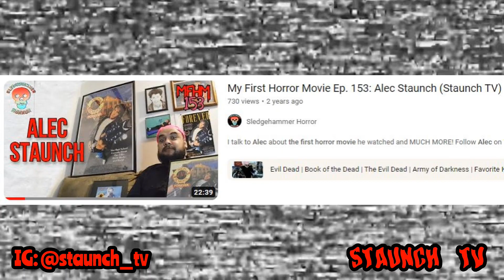Evil Dead Rise (2023) // Staunch Recommends